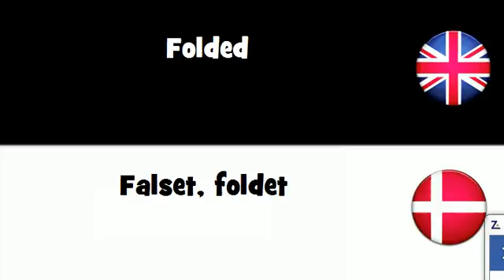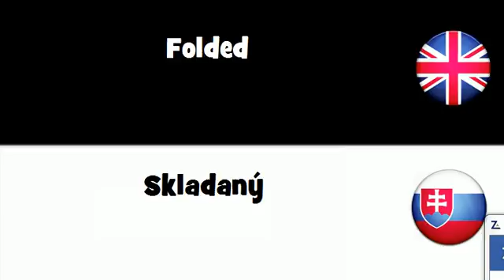SAY IT IN 20 LANGUAGES = Folded